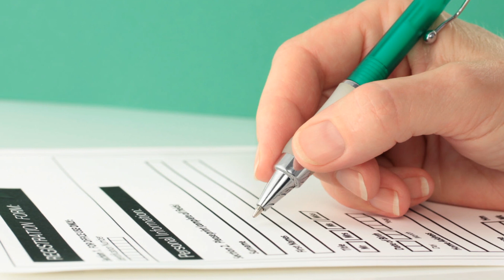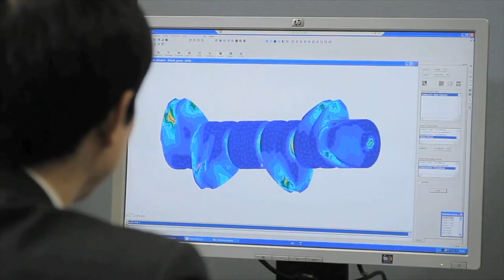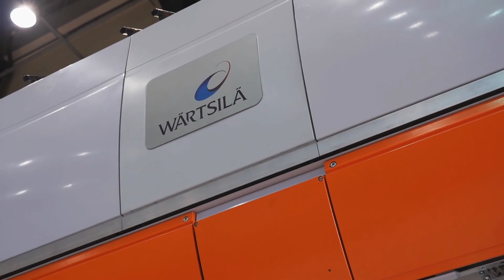DIMS 2018 - 3/4 AUGUST 2018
Department of Ship Technology Alumni Society (DOSTAS), an alumni of Department of Ship Technology, Cochin University, Is Pleased To Announce The First Edition of DOSTAS International Maritime Seminar (DIMS-2018), An International Seminar On Developments In Offshore, Shipbuilding, Transport And Allied Sectors, To Be Held On 3rd And 4th Of August 2018, At Crowne Plaza Kochi, Kerala, India. We welcome you all to attend. For more details and delegate registrations, please